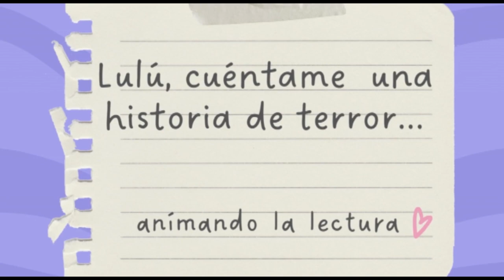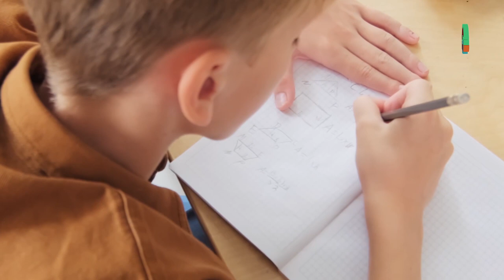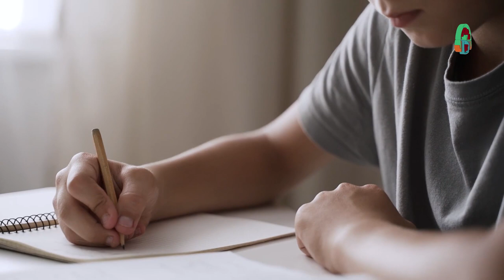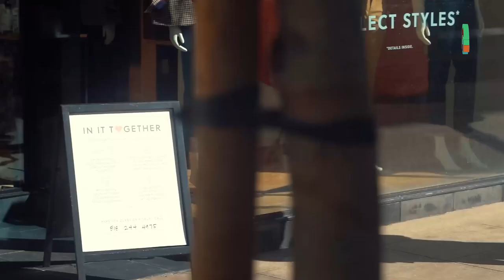Animando la Lectura con Lulú/Con otros ojos/20231009-CE2324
Animando la Lectura con Lulú. Tema: Con otros ojos de Edgardo Ariel. Conduce:  Mtra. Lourdes Villaseñor. Fecha de Emisión: 9 de  Octubre de 2023. Este y otros programas los pueden ver en: Producciones con fines educativos a cargo del Lic. Ernesto Gutiérrez Garcés - Director General de Educación Secundaria Técnica en la CDMX